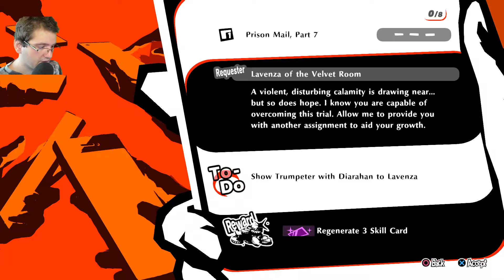Mint Plays Persona 5 Strikers - Episode 115 - Quad And Pentad Fusions Unlocked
This is me playing Persona 5 Strikers, on the Hard difficulty, on stream. I've played The base Persona 5 game when it game out on PS4 years ago and I got terribly excited when I found out about this game :D
I'll try to do everything there is to do in this game, that being said, this should be pretty linear so there isn't much you can miss while playing the main story.

Steam description: Join the Phantom Thieves and strike back against the corruption overtaking cities across Japan. A summer vacation with close friends takes a sudden turn as a distorted reality emerges; reveal the truth and redeem the hearts of those imprisoned at the center of the crisis!

Backseat gaming and criticism are always welcomed :)

SPOILER WARNING
This stream may or may not have spoilers of the story.